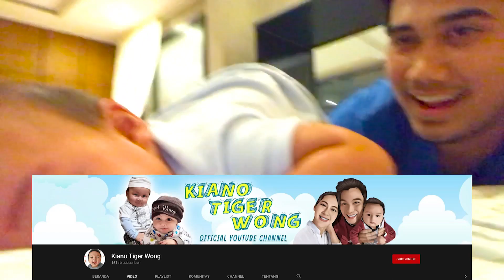PILLOW TALK BARENG KIANO !!! LUCU BANGET, YUK SINI AUNTY UNCLE ONLINE !!!